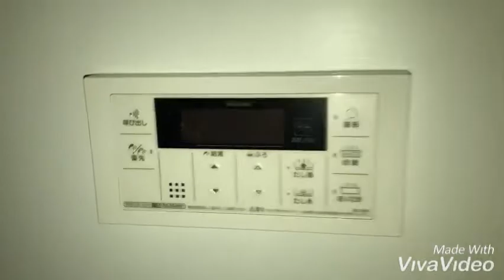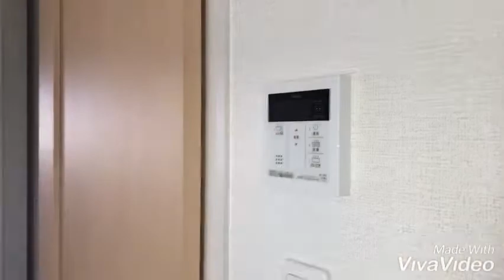奈良県橿原市で賃貸をお探しの方は【ならすも】デアグランツＡ（2Ｆ）☆坊城駅☆２ＬＤＫ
坊城駅の大東建託施工新築ハイツが誕生しました！！ペット可の新築ハイツ☆坊城駅徒歩５分で便利ですよ！！